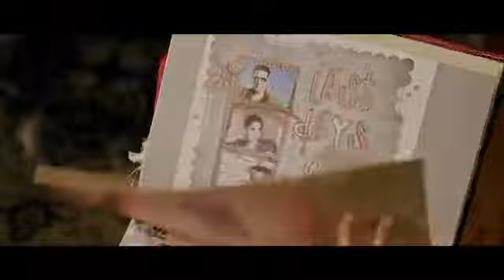The Shaukeens Trailer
Watch it at CINEMAX @Nashik City Centre. Starring Akshay Kumar, Lisa Haydon, Anupam Kher, Annu Kapoor.